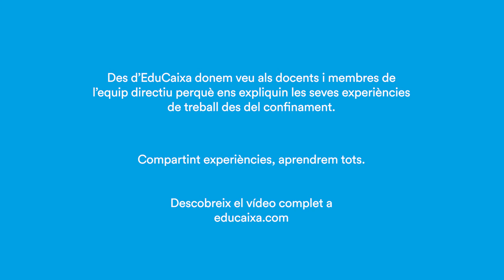Marina Labrador: educar des del confinament #6 - Versió breu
Amb el propòsit d'estar més a prop que mai de tota la comunitat educativa, neix la campanya de testimonials "Aprenem avui per millorar demà". En ella demanem a docents i membres de l'equip directiu de diferents centres educatius que ens expliquin com estan afrontant aquesta situació i quines accions estan duent a terme per aadaptar-se a aquest nou escenari.

Parlem amb Marina Labrador, professora d'educació infantil a l'Escola Madrigal (Fuenlabrada, Madrid). Ens parla, entre d'altres coses, de la importància de seguir fomentant l'autoconeixement, l'autoestima, les habilitats de relació positiva entre iguals com a ingredients d'un estat de benestar i felicitat.